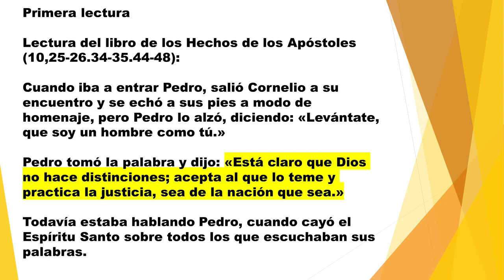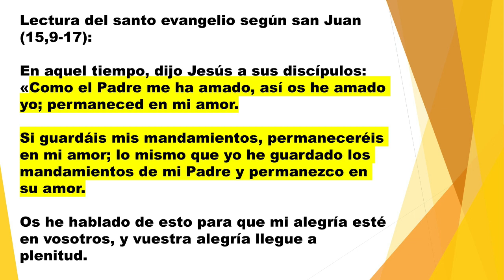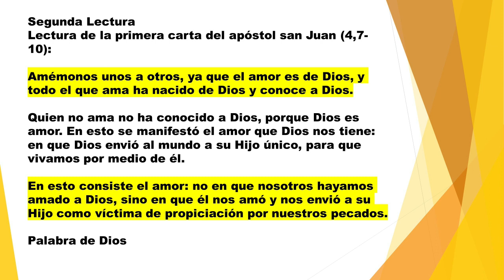QUE ES EL TEMOR A DIOS, HOMILIA, SANTA MISA, SEXTO DOMINGO DE PASCUA, 5 5 2024 CICLO B